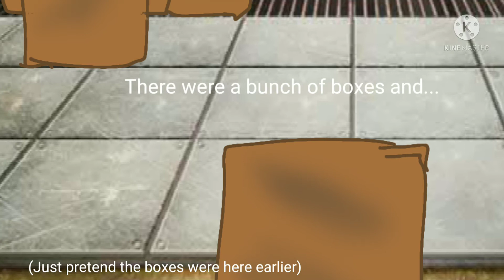How Donnie And Springtrap Met!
I had this suggested by a viewer and it has been bothering me since so I have made the video.